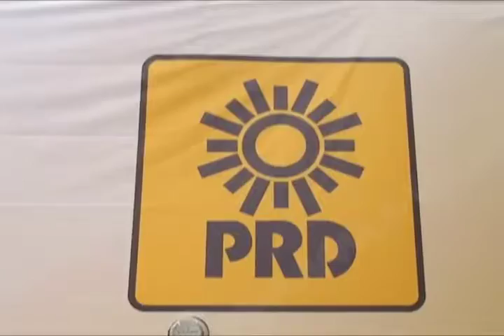Inicia IEEPCO carpetas de investigación a políticos por actos anticipados de pre-campañas